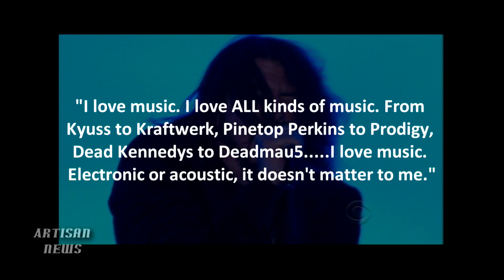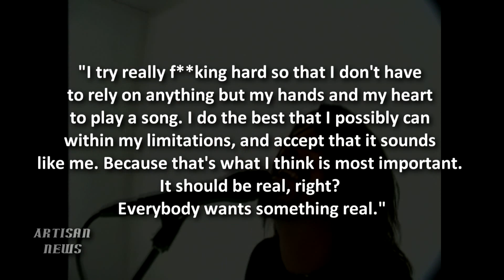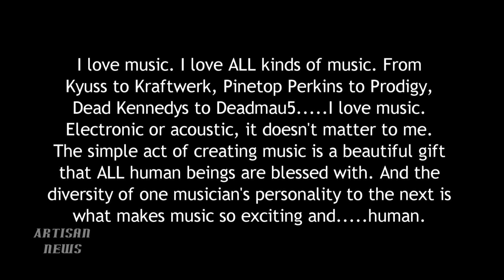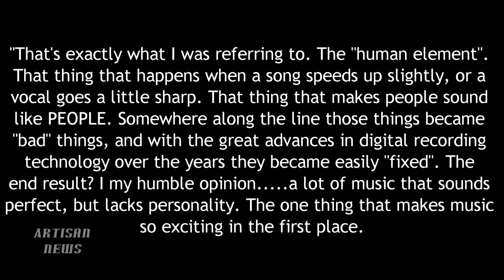DAVE GROHL GETS EDM AND METAL GRAMMY FLAK, VINNIE PAUL HAS HIS BACK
Dave Grohl issued a statement on his acceptance speech with the Foo Fighters that has upset the EDM community and fans of Skrillex, and their win for Best Hard Rock/Metal performance at the 54th Annual Grammy Awards has upset metal die-hards, but but Hellyeah and former Pantera drummer Vinnie Paul has Dave's back.